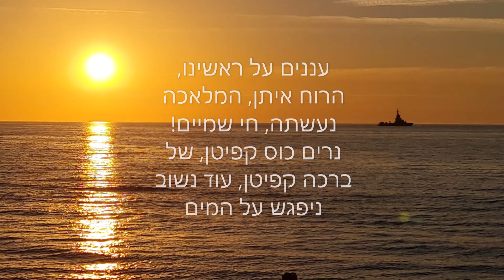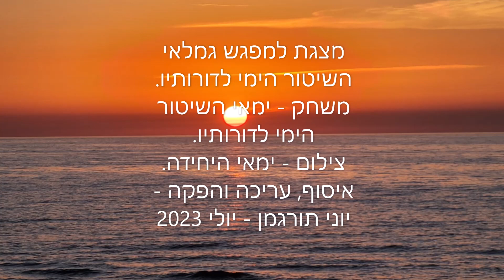מצגת היסטורית | מחוז חיפה מציג: ערב מפקדים וימאי המשטרה לדורותיהם | צפו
קרדיט: דוברות המשטרה